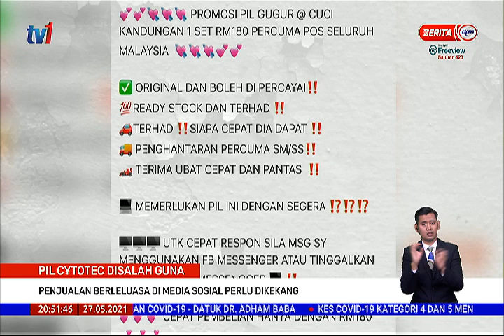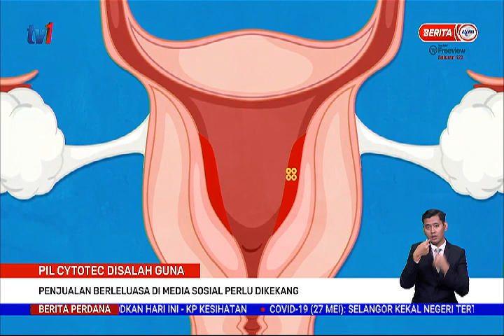27 MEI 2021 - BERITA PERDANA - PIL CYTOTEC DISALAH GUNA - PENJUALAN DI MEDIA SOSIAL PERLU DIKEKANG